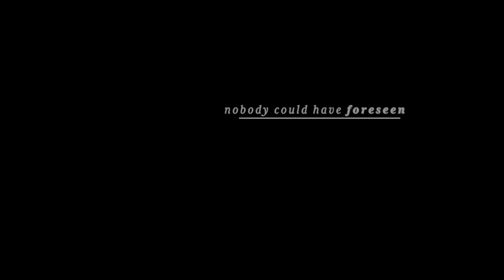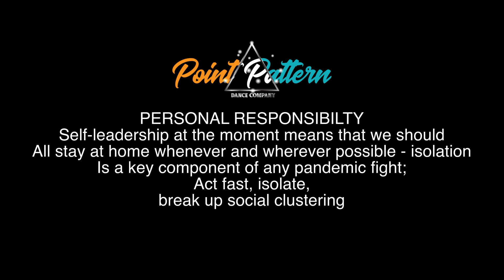COVID-19 | STAY HOME STAY SAFE | Mere Watan - Amaan's Fury | Point Pattern Dance Company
PERSONAL RESPONSIBILITY
Self-leadership at the moment means that we should all stay at home whenever and wherever possible – isolation is a key component of any pandemic fight; act fast, isolate, break up social clustering.

POINT PATTERN DANCE COMPANY
For Zumba Classes contact Nazir @ 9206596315
Kadubeesanahalli, Panathur Main Road
Above All Season Super Market

Classes conducted :
Zumba
Bollywood
Western dance- adult
Free Style Adult
Western dance- kids
Wedding choreography
Corporate events
Schools and many more..